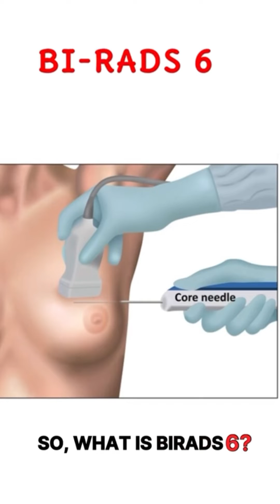Breast cancer What is BI-RADS?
BIRADS - Breast imaging reporting and data sytem

BIRADS 1 and 2 - Benign
BIRADS 3 - Probably Benign
BIRADS 4 - Suspicious
BIRADS 5 - Highly Suggestive of malignancy
BIRADS 6 - Biopsy Proven